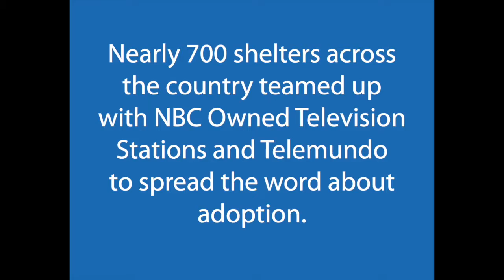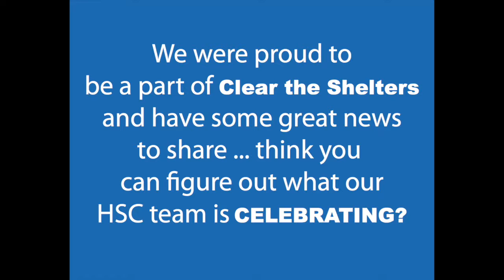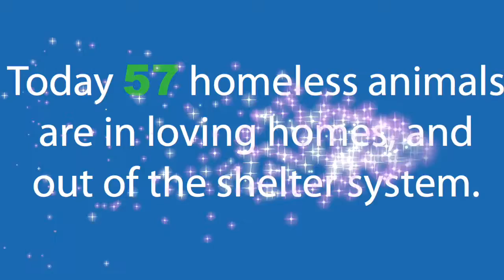Clear the Shelters 2016